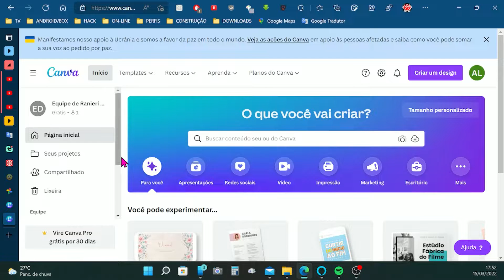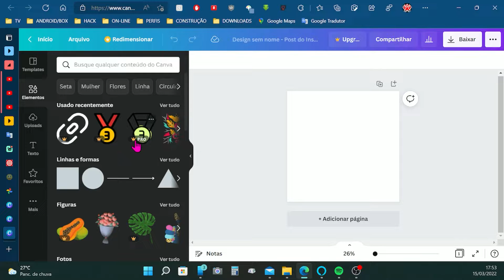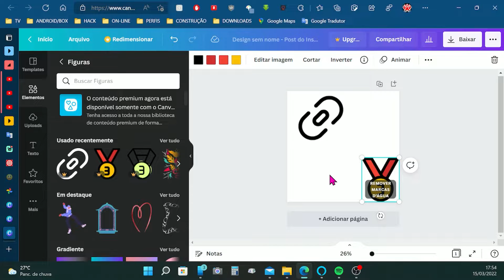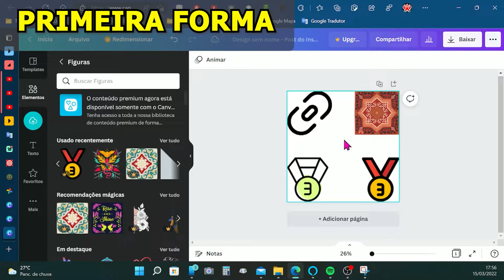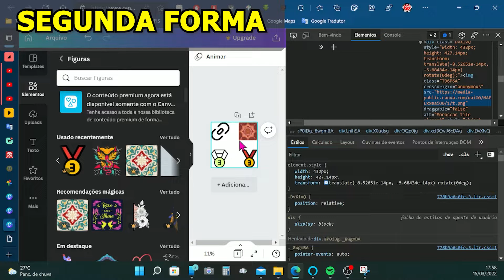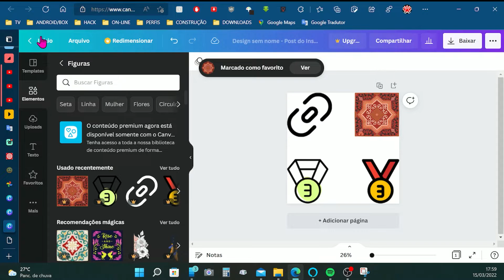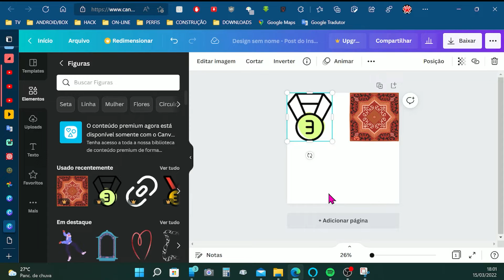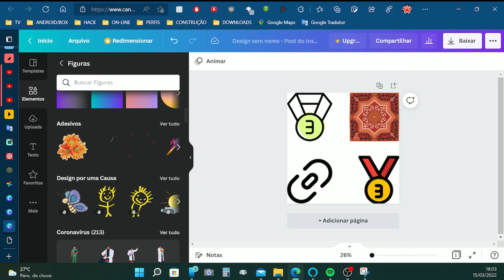Imagens Pro do Canva - 4 Maneiras de Como Conseguir Grátis - Sem instalar nada - Baixe agora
Mostro 4 formas de pegar grátis, ilustrações do Canva q são PRO para usar em seus projetos on-line! Tudo muito simples sem precisar de outros softwares. Consiga as imagens em segundos!

šð¢|tH.com